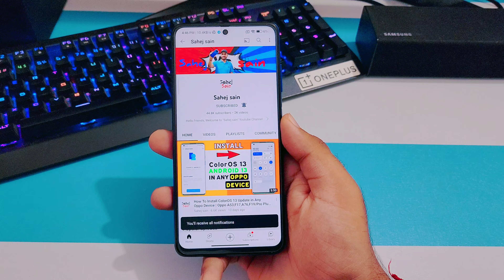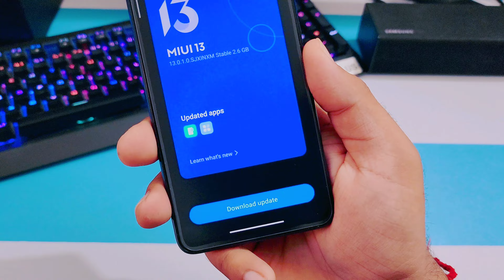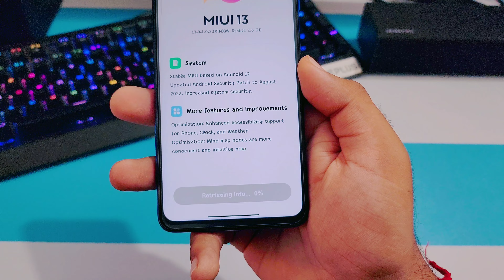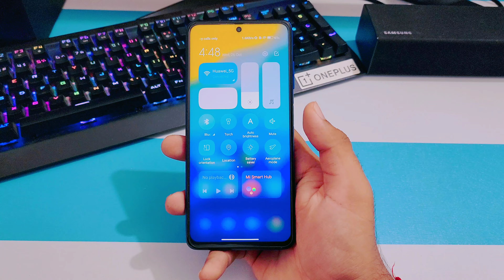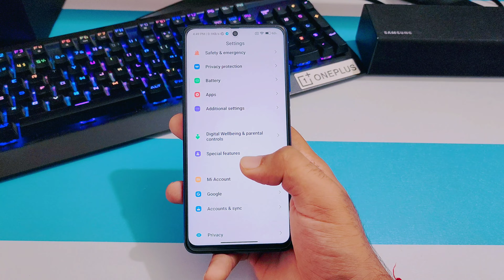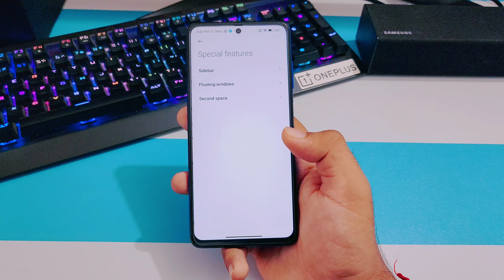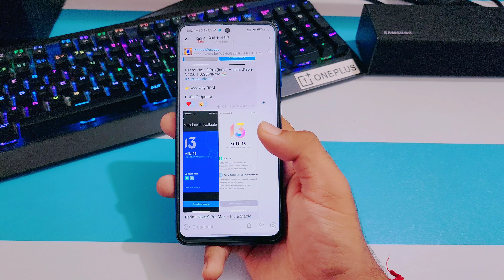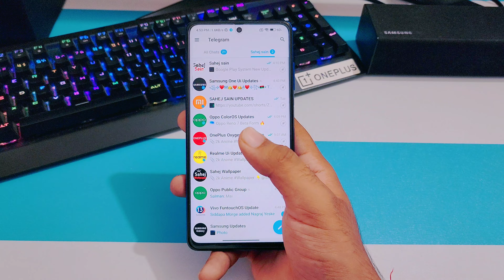REDMI NOTE 9 PRO MAX Miui 13 Android 12 Update Features | 5+ Hidden Features Android 12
Related Topics -

redmi note 9 pro max new update features
redmi note 9 pro max new update 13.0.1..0
redmi note 9 pro max miui 13.0.1.0
redmi note 9 pro max miui 13.0.1.0 update
redmi note 9 pro max miui 13.0.1.0 update features
redmi note 9 pro max new update telugu
redmi note 9 pro max new update malayalam
redmi note 9 pro max update features
redmi note 9 pro max miui 13.0.1
redmi note 9 pro max miui 13
redmi note 9 pro max miui 13 features

3.0
/MArrGDeCleY
Track Info: